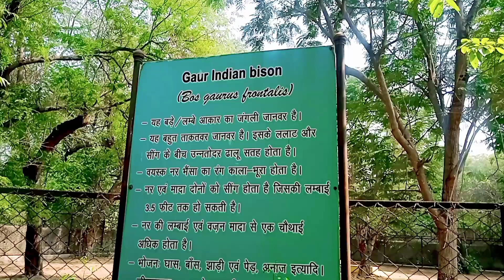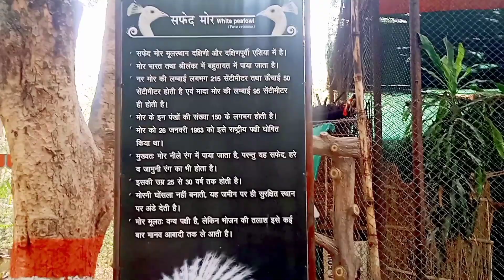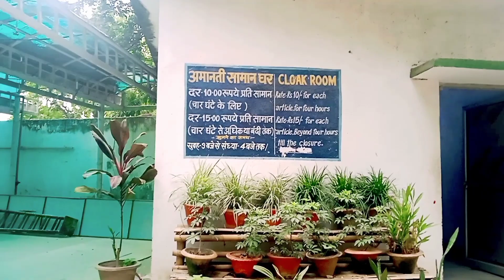Zoo🐘🐼🐯....!! चिड़िया घर.....